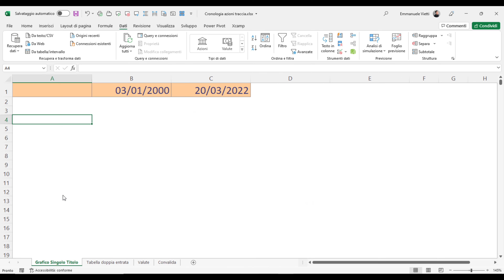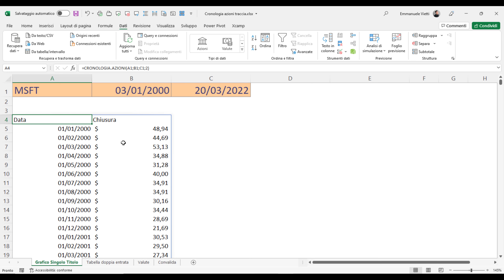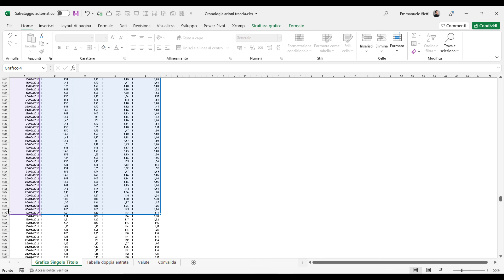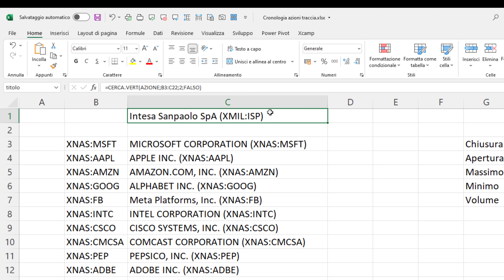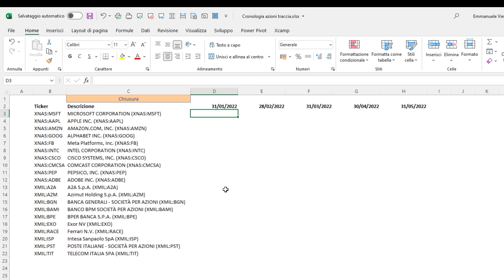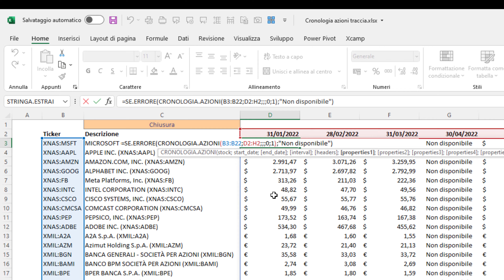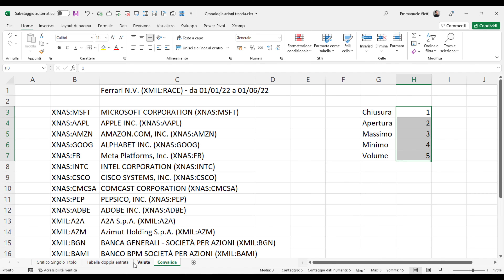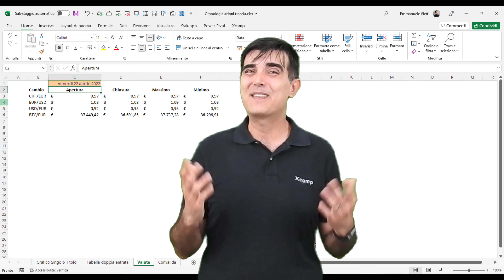EXCEL 365 – TRUCCHI E SEGRETI: 💱 La funzione CRONOLOGIA.AZIONI e i suoi segreti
Sei alla ricerca di altri TRUCCHI e SEGRETI di EXCEL? Facile! Tutti i tutorial li trovate nella Playlist EXCEL Trucchi e Segreti - EXCELoltreognilimite e, se non bastano, ci sono le DIRETTE STREAMING che rendono Excel Magico, o quasi :)

Nel video tutorial di oggi parliamo di una funzione recentemente introdotta in Excel. La funzione CRONOLOGIA.AZIONI attualmente disponibile per tutti gli abbonati alla versione Microsoft 365. Questa funzione permette di recuperare le serie storiche delle quotazioni di titoliazionari e del cambio tra valute (comprese le criptovalute).
Andremo a scoprire il significato dei diversi argomenti e come sfruttare le funzionalità dinamiche della funzione, ossia la possibilità di lavorare sugli intervalli … insomma cercheremo di approfondirne tutti gli aspetti.

Puoi scaricare il file Excel utilizzato in questo video se sei abbonato al canale o hai acquistato il corso pratico di Xcamp:
Utilizza il modulo di contatto su per fornirci i tuoi dati e ti abiliteremo al download. Grazie!

Ecco alcuni titoli interessanti:
ENG - The Definitive Guide to DAX
ENG - Analyzing Data with Power BI and Power Pivot for Excel
ENG – dal 17/05/2022 – Excel 365 Bible

autore: Emmanuele Vietti
Video realizzato con: Camtasia Studio v.21.0.17
Software: Microsoft 365 Excel